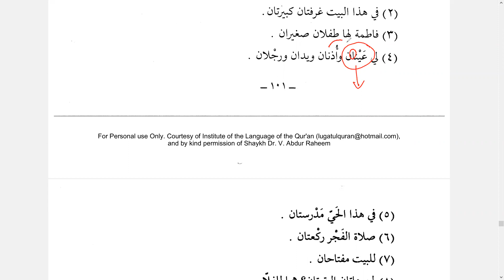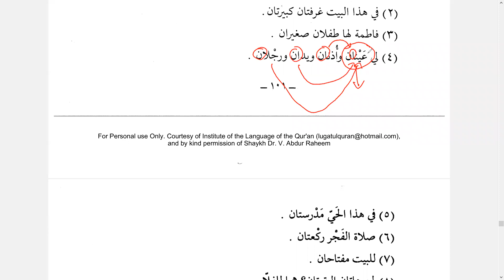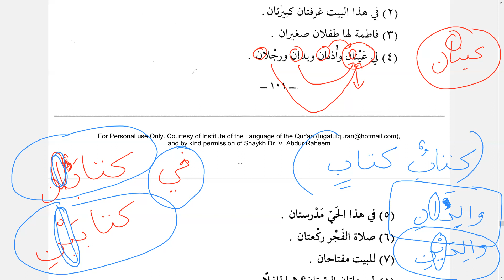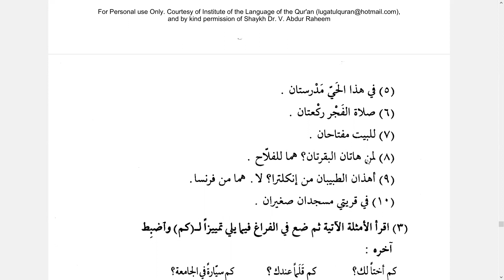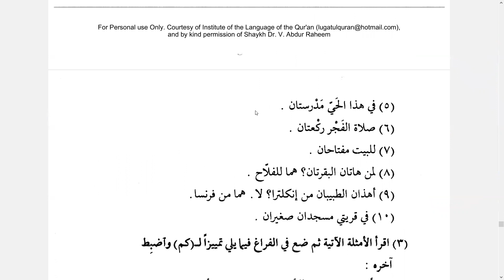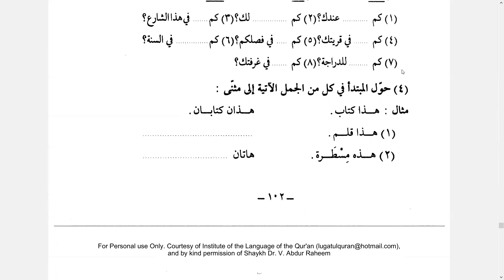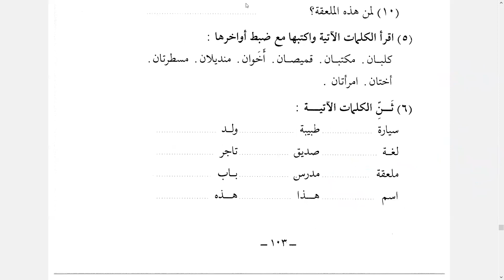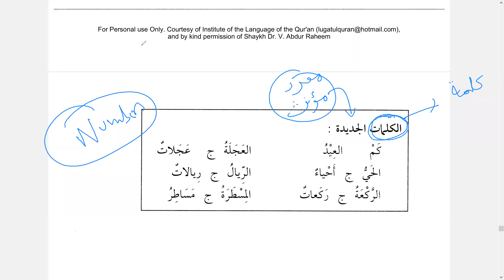Bk 1 Lect #63.2 - Lesson 18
Topic -
Lesson 18